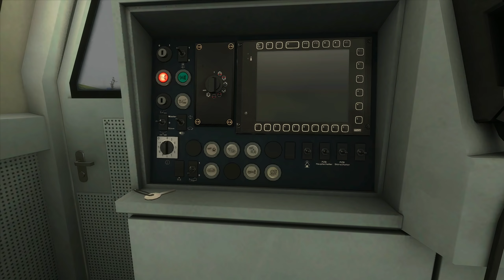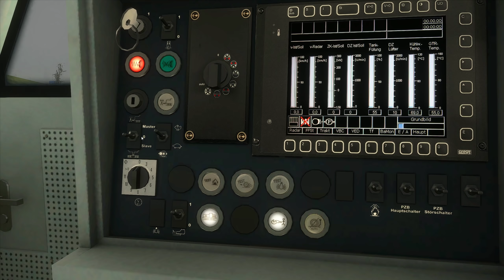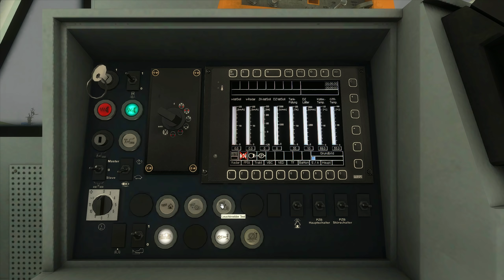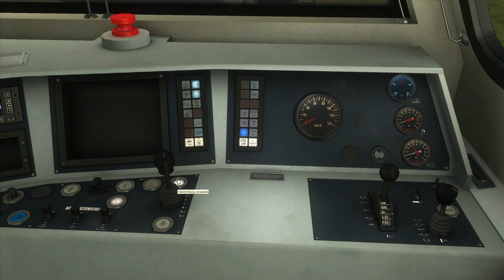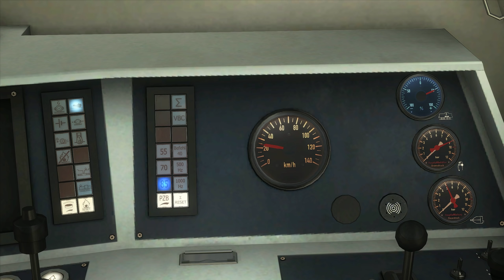DAS SÄGEWERK | Vossloh G6 Rangierarbeiten | TRAIN SIMULATOR 2020 | Köblitzer Bergland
Das Köblitzer Bergland ruft, und die Vossloh G6 möchte Arbeiten! Mit der Rangierlokomotive holen wir heute eine Fuhre Holz im Holzlager ab und bringen dann das Material in's Sägewerk. Viel Spaß im Bergland!

Strecke: Im Köblitzer Bergland | Aerosoft
Triebfahrzeug: Vossloh G6 FPS | VirtualRailroads

Für was Ihr Spenden könnt:

– Neue Hardware
– Kinderhilfsprojekte

Wenn Du den Kanal unterstützen möchtest kannst du dies gern mit einer kleinen Spende tun und so der Videoproduktion unter die Arme greifen, da auch ich Stromkosten, Zeit und Arbeit investieren muss und die meisten Add Ons einen hohen Preis haben. Ich freue mich über jeden gespendeten Cent von Dir und werde diese nur zur Entwicklung des Kanals einsetzen. Vielen Dank